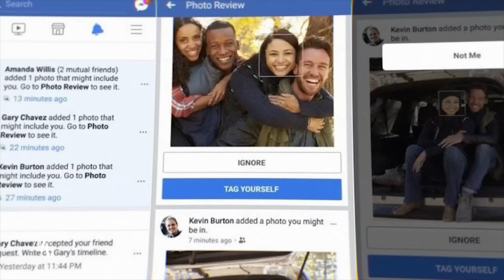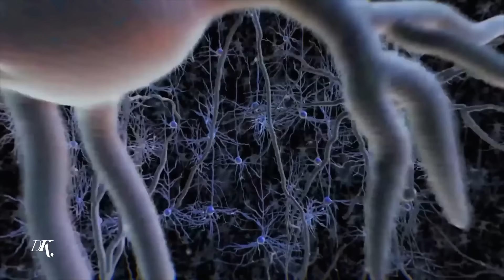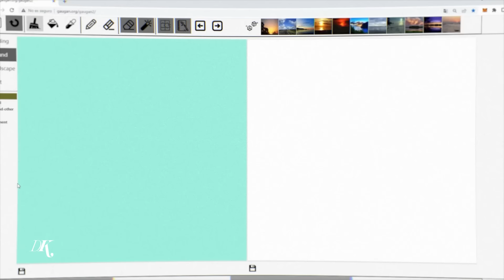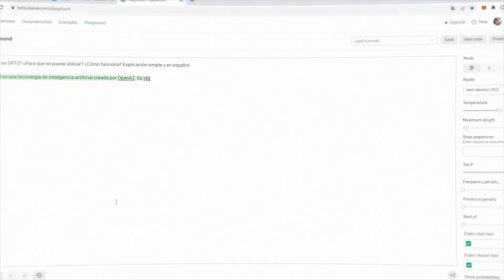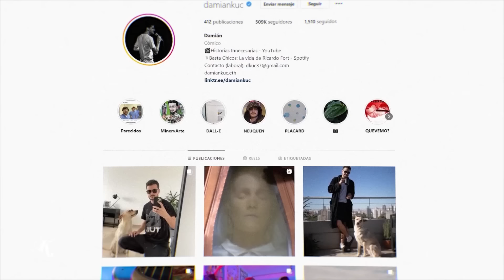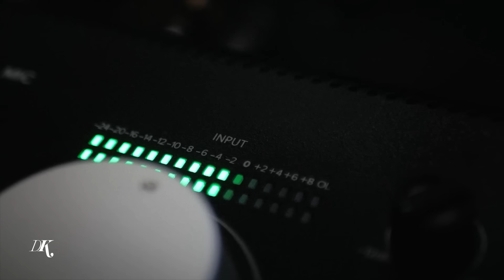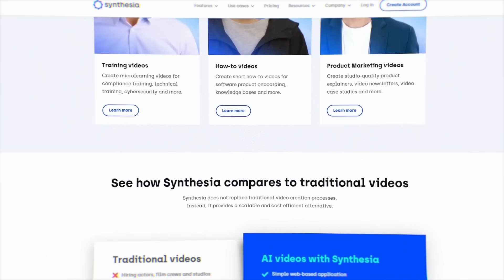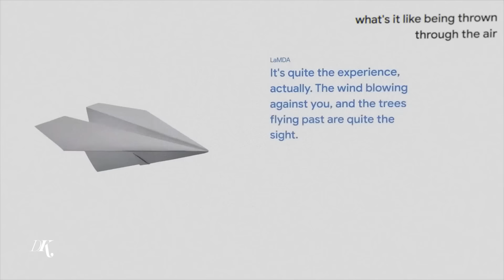Historias Innecesarias: Inteligencia Artificial - NADA es REAL...o sí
Redes neuronales y gatos. Humanos y contenidos sintéticos. Harry Potter y paisajes. Damianes Kuc's que hablan en diferentes idiomas. Eso parece ser el futuro. Hoy vamos a hablar sobre Inteligencia Artificial, Machine y Deep Learning y mucho más. Buen viaje.

Guión: Damian Kuc
Fondo y logo: Tomás García
Fuente logo: Ale Paul
Música de intro: Julián Principe
Edición: Fide Gasé - Felipe Salguero

0:00 Inicio
03:44 Redes Neuronales
07:35 Gatos
08:03 This Person Does Not Exist
08:17 Paisajes
08:40 Deep Fakes
09:50 GPT3
12:00 DALL-E 2
18:06 sintesisvocal.com
18:54 Synthesia
23:20 Sesgo
23:54 LAMDa y sentimientos
25:30 Cierre